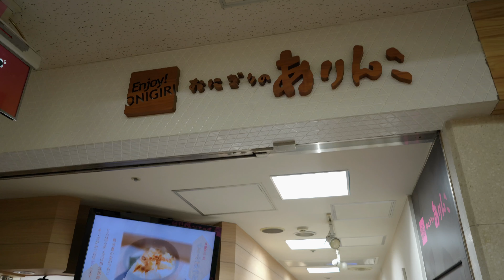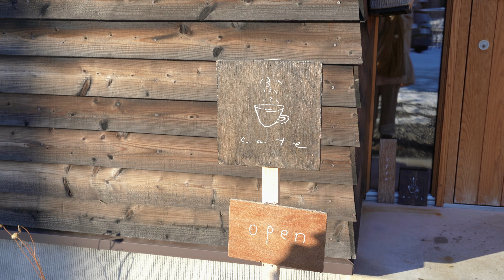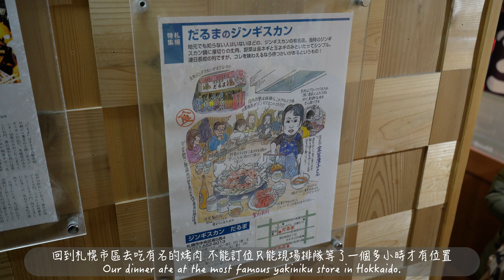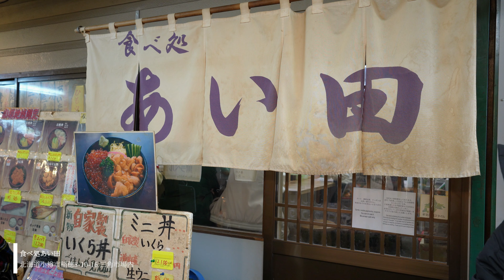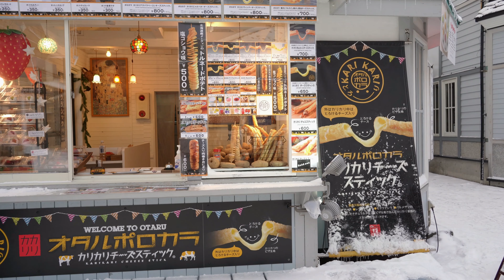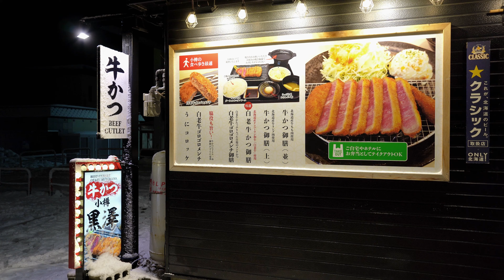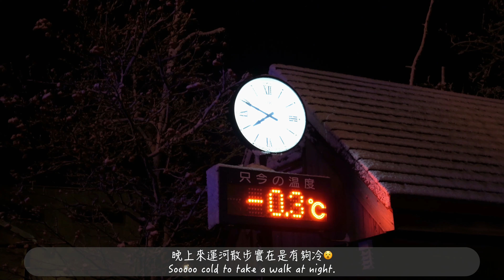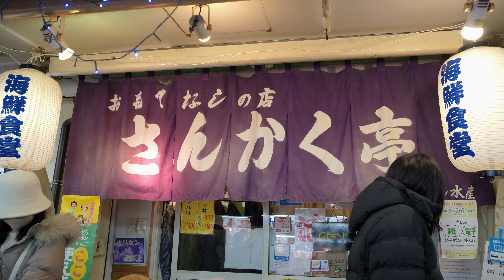【vlog】札幌･小樽･千歳4泊5日 | 成吉思汗燒肉 | 北方雪上樂園 | 三角市場 海鮮丼 | オルゴール堂 | 牛カツ専門店 | 湯咖喱 奧芝商店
登登～北海道Vlog(2)更新啦✨

這集好像一直都在吃哈哈哈天氣太冷需要補充體力，走在雪地裡真的超費力的很難走又怕滑倒🥹

(章節)
00:00 片頭
00:18 札幌･ありんこオーロラタウン店
01:00 新千歲
1:45 ふふふcafe
2:42 札幌･成吉思汗だるま 燒肉
3:40 小樽
5:00 音樂盒博物館
5:47 牛かつ 小樽黒澤
7:06 さんかく亭
8:05 北方雪上樂園
9:20 超好吃湯咖哩！奥芝商店
10:34 搭飛機前往東京✈️

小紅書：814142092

每週日晚上21:00更新影片